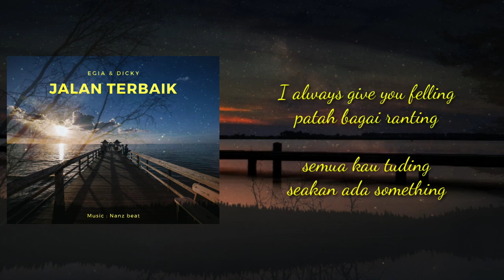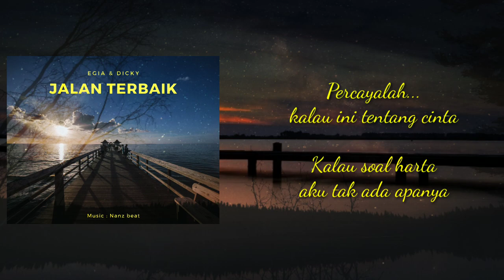Egia & Dicky - Jalan Terbaik (Lyric Video) - Lagu galau 2019 untuk mantan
Jalan Terbaik
Record :
Beat      :
Nanz beat

lagu galau terbaru
lagu galau untuk mantan
lagu untuk mantan
lagu sedih
lagu sedih untuk mantan
lagu hiphop sedih